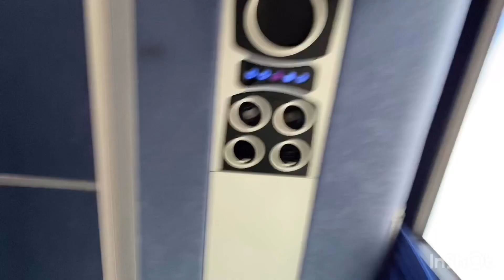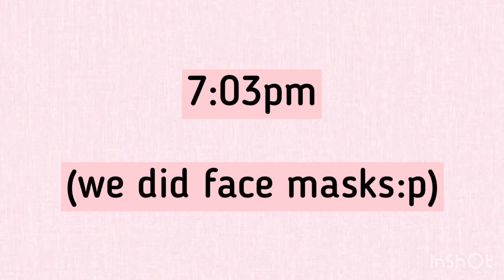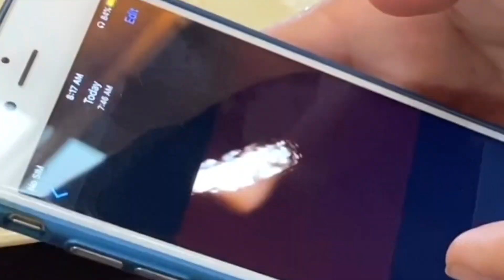my adventure at astrocamp:)// Christen vlogs( read description)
heyyyyy guyssss:)
This vlog took really long for me to do because yes I was wayyy to lazy to keep up with it anywaysss hope you enjoy this vlog

And yes this was all recorded on my phone

Adi’s snap: chilli_adii

My snap: christenpug101